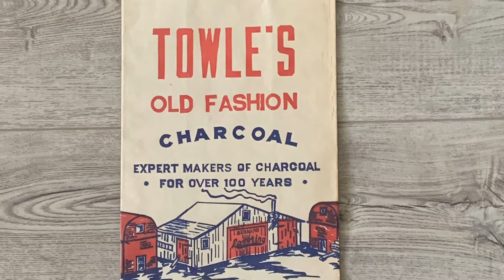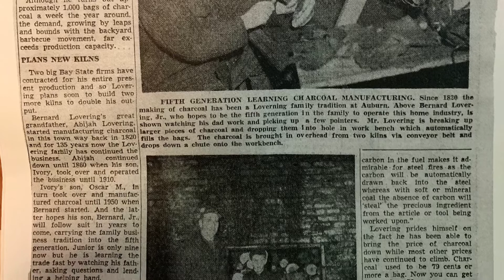Chester New Hampshire Historical Society saving the Kiln